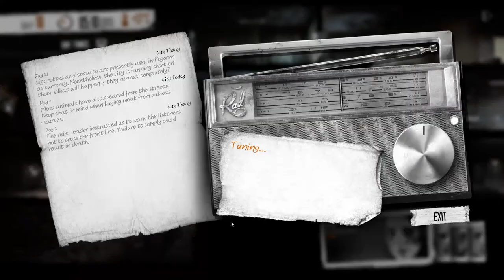This War of Mine Lets Play Episode 13 - Content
Warning - Violence.
This War of Mine a game about war played from a different

perspective. You do not play as a soldier but rather a group of civilians

struggling to survive in a war torn and besieged city. In this game we

will have to deal with lack of food, medicine and other resources all

the while under constant threat from snipers and hostile scavengers.

I would love your help learn how to play this game how ever serious

and sad it may get.

Keep in mind the subject matter is not something to joke about as this

is how many people in this world live day by day.

I am thegameblot and welcome to the channel!

This is a description and nobody reads these. What? Still here? You must love text..